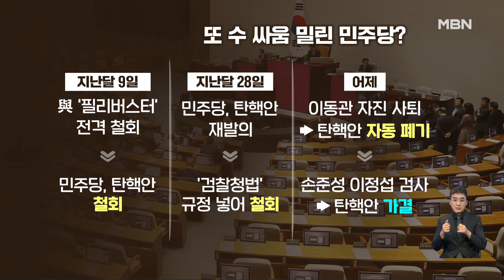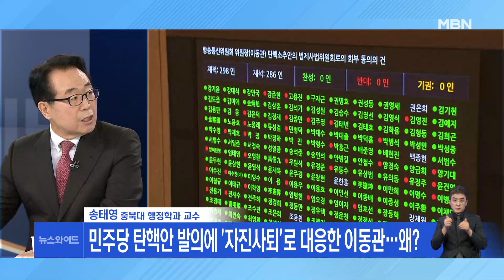[뉴스와이드] 이동관 탄핵 표결 전 사퇴…허 찔린 민주당?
[출연자]
송태영 충북대 행정학과 교수
조광한 전 남양주시장